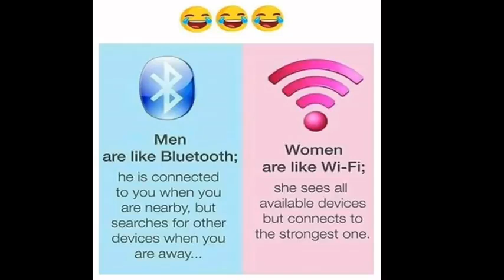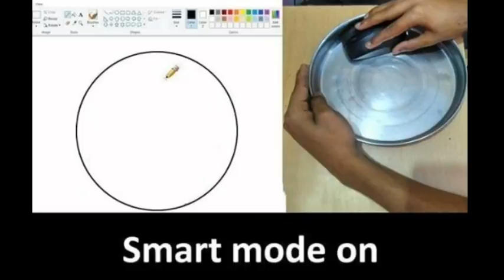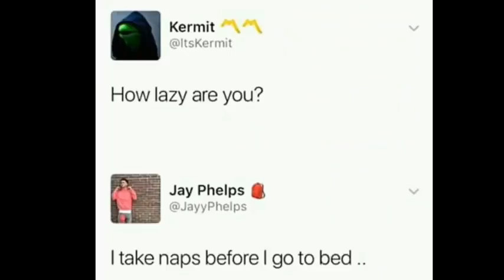Funny memes that will make you laugh480P